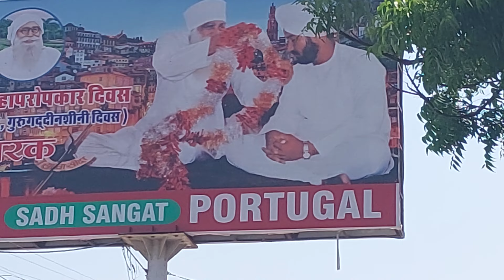23 September 2023 🌈 Maha Propkar Diwas Sirsa भंडारे में उमड़ी भीड़ | Dera Sacha Sauda | Saint Dr MSG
23 September 2023 🌈 Maha Propkar Diwas Sirsa भंडारे में उमड़ी भीड़ | Dera Sacha Sauda | Saint Dr MSG

Sirsa | 23 September 2023 | Maha Propkar
Diwasl Live Naamcharcha Satsang |

23 September 2023 😍 महा परोपकार दिवस के लिए सजाया शाह मस्ताना जी धाम Dss सिरसा!! Saint MSG Ram Rahim

Saint Dr MSG Insan 💗 @SaintMSGInsan Dera Sacha Sauda Sirsa

Saint Dr MSG Insan 💗 @DeraSachaSaudaOfficial

Pujiya Guru Ji Ne Bheja 17va Patar Sunariya Dham Rohtak Se Maha Propkar Diwas Bhandara Par!

Touching Parents' Feet is a Sacred Act?
|Gurmeet Ram Rahim Singh Insan | Life
Changing Tips

23 September 2023 || Live Naamcharcha Satsang
I @Saint MSG Incarnation Month | Dera
Sacha Sauda, Sirsa

Saint MSG Edited Status Video | Saint MSG WhatsApp Status

Dr msg
msg insan
shorts
msg status
saint gurmeet ram rahim singh ji insan
ram Rahim
sirsa
msg song
msg live
msg satsang
msg bhajan
msg shabad
msg ringtone
love Dr msg
saint Dr msg insan
baba ram rahim
msg Bhandara
msg the warrior lionheart full movie

dera sacha sauda benti
benti shabad dera sacha sauda
dera sacha sauda live dera sacha sauda
saint msg
ram rahim
gurpreet sidhu insan dera sacha sauda shabad
dr msg
kanhiyamittal
saint dr gurmeet ram rahim singh ji
saint dr msg status
saintmsg
saint msg insan
gurpreet
gurpreet sidhu insan
gurpreet sidhu shabad
gurpreet sidhu bhajan
gursidhu khuiya sarvar
gurpreet sidhu sarvar khuiya
gurpreet sidhu abohar
ki karna haar shingaar
ki karna haar shingar ap ji da pyar jindgi da gehna
sanu satguru kare pyar me duniya to ki lena
mud aja satguru tu mudta di khardi udeeka
sanu tere dar to aundiya thandiya roj hwava
dera sacha sauda
dera sacha sauda gurpreet sidhu
mitha mitha bole nira khand varga
mitha mitha bole neera khand vrga
sade guru ne bnaya sanu heere
maa gurpreet sidhu
panj sala picho milya jaffi paa len de yaara
data sache saude valya
heart to heart all part
heart to heart with msg jİ
dera sacha sauda vlogs
dera sacha sauda explore
dera sacha sauda challa
gurpreet sidhu challa
ram rahim
saint msg
ram rahim
dr msg
saint dr msg live, saint dr msg insan, saint msg, saint dr msg, baccho ke liye dr msg ki tips, saint msg live, saint dr gurmeet ram rahim singh ji insan, family tips by saint ram rahim, saint msg incernation month, saint msg song, saint dr. msg, msg bhandara, dr saint msg satsung, dr saint msg chmatkar, chat pe chat by saint msg, saint dr msg vachan, saint dr. msg new song, saint ram rahim ji, saint msg birthday celebration, chat pe chat by saint dr. msg, msg songs, paras insan, paras sunder